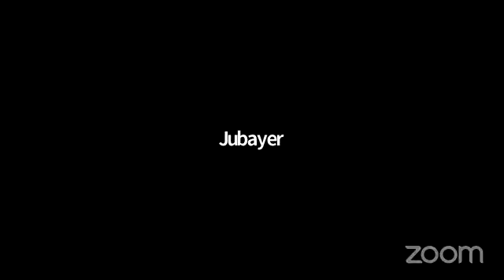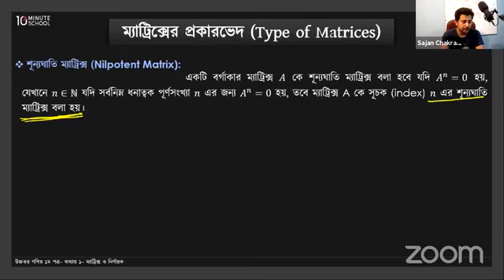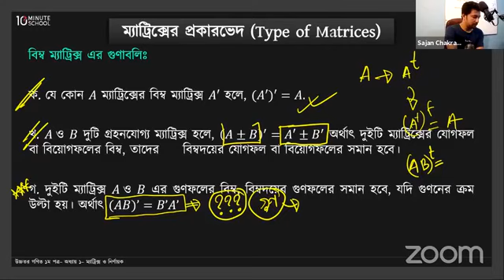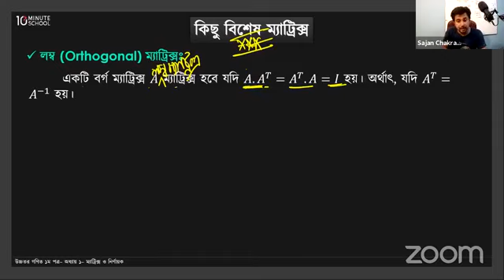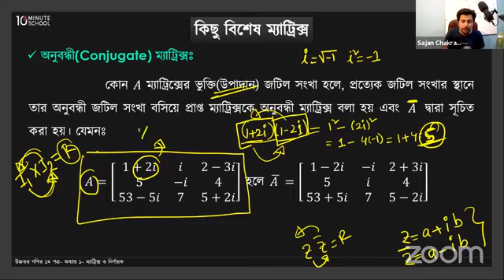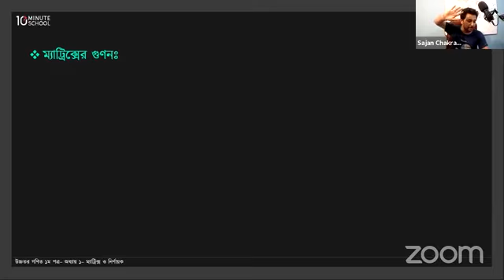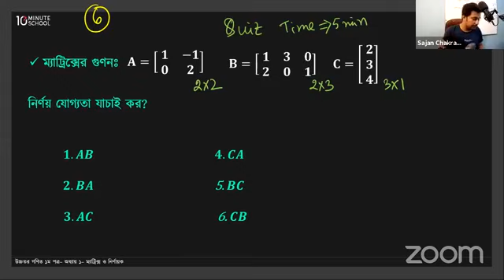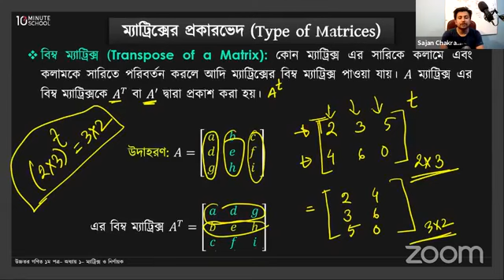higher math 1st paper chptr 1 cls 2